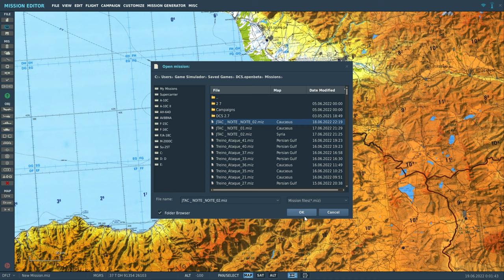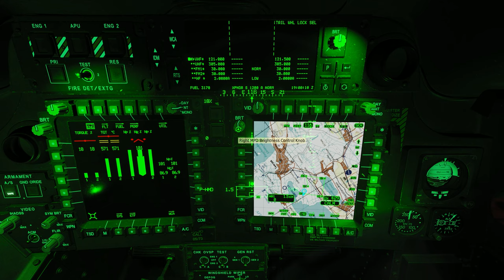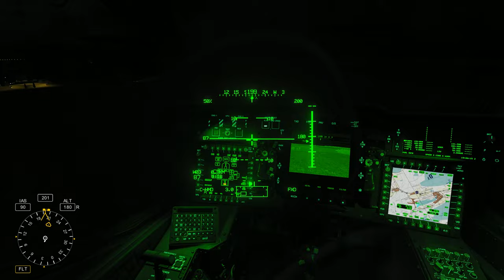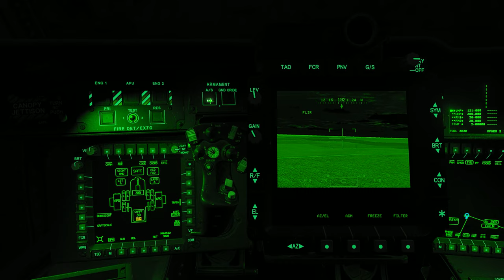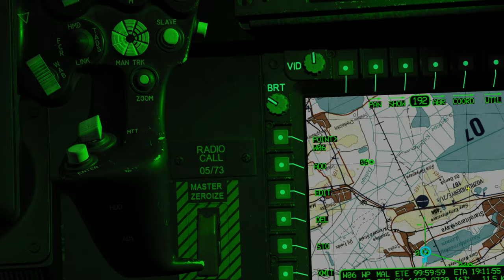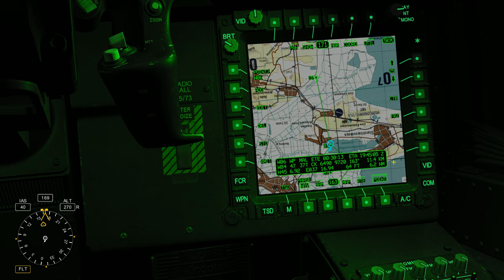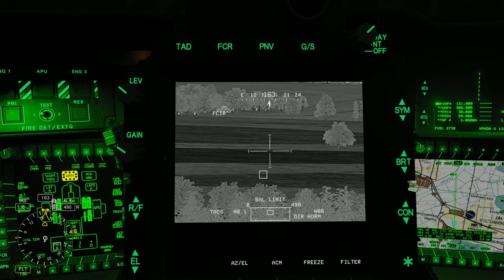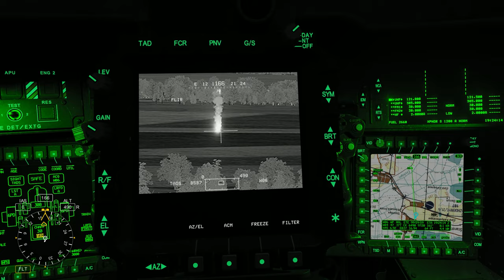DCS:AH-64D | JTAC NOTURNO _ Atualizado /PT-BR_VÍDEO 1858